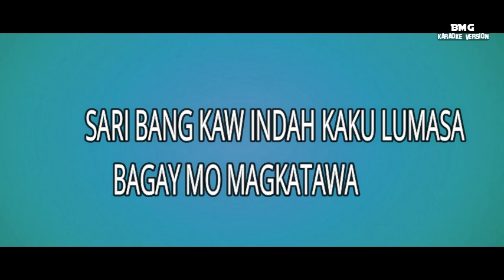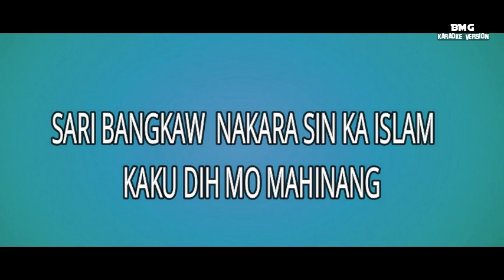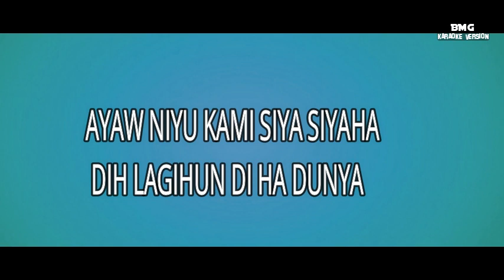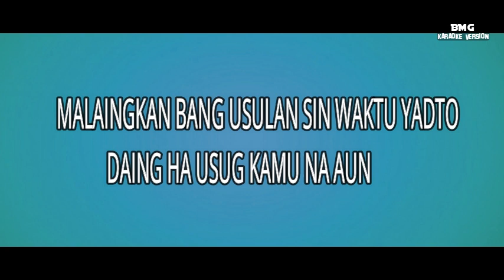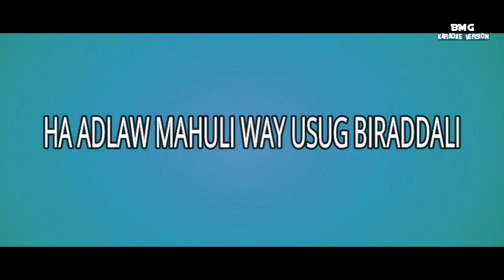way usug biraddali karaoke